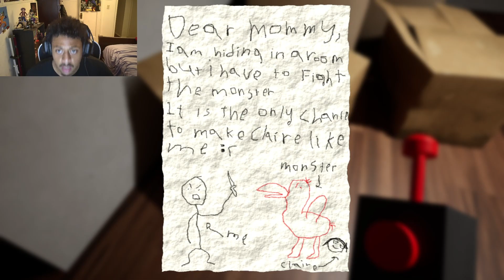Garten of Banban isn't what I thought it was...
SPOOKTOBER DAY 3/31